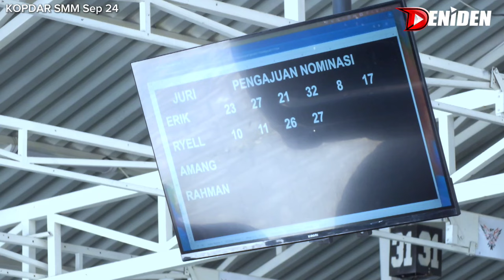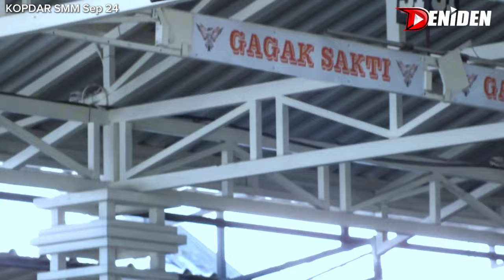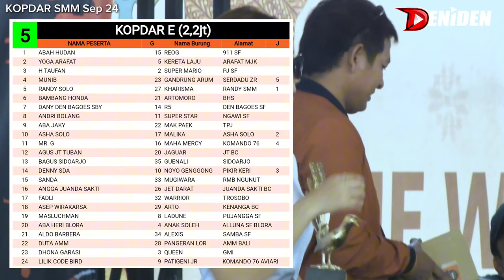BURUNG MAHAL NON GARANSI JUARA 1 🔥 BUKTI KARISMA STABIL JUARA ‼️ KOPDAR SMM